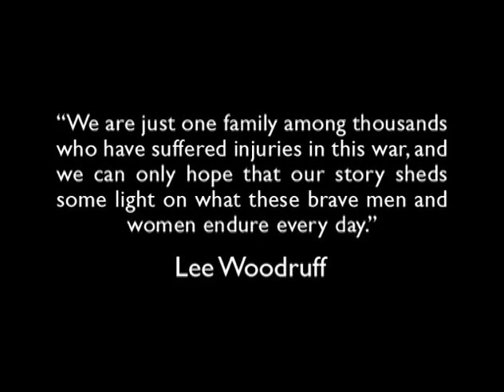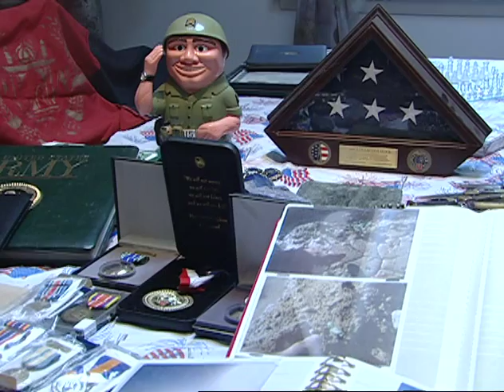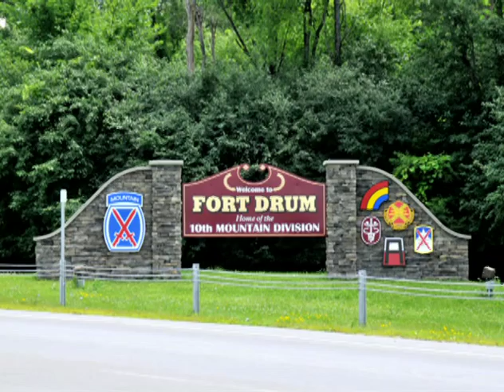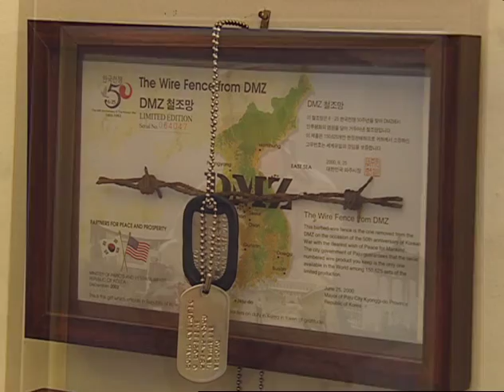Coming Home (Part 1): Families, Courage, and Resilience after Brain Injury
Brain Injury Association of New York State
Three veterans who sustained a brain injury in the Iraq and Afghanistan wars share their stories. The film focuses on the veterans and their families, who offer their perspectives as they navigate the world of brain injury.

This project was developed in cooperation with the NYS Department of Health, and supported by the Department of Health and Human Services, Health Resources and Services Administration, Maternal and Child Health Bureau.